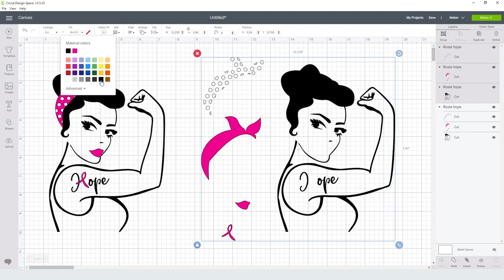Rosie Hope Svg Free Cut File for Cricut